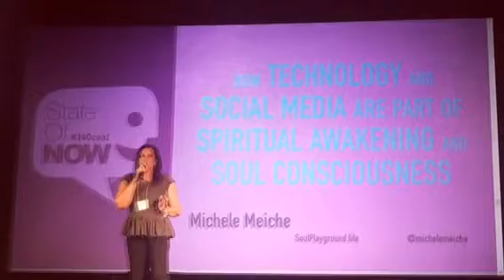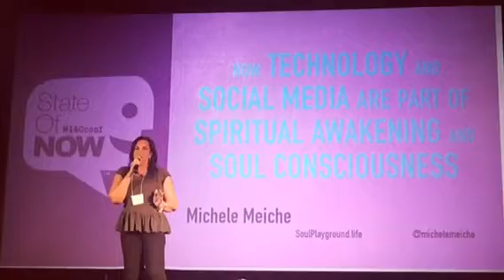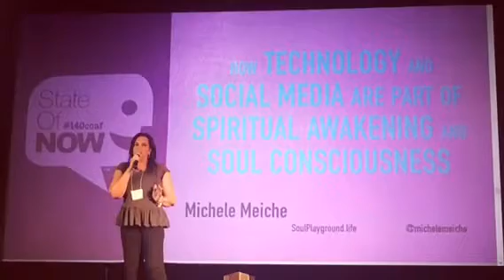How Technology & Social are part of Spiritual Awakening & Soul Consciousness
We are all interconnected through the subtle energy of the
 'Inner-net' ... The 'internet' is an out-picturing and symbol of this 'inner net' we are all a part of and made up of.
This  "Inner-net" operates through resonance via Soul Alignment  and synchronicity. .
Technology reflects the ideas in the mind in the Collective Unconscious God Mind of the All That Is ...
Social Media is an extension of our interconnectedness and represents this in the world of our everyday living.
The advent of the internet and social media is part of the 'Converging Flow' of the Spiritual Awakening and integrating; as well as living our Soul Consciousness...
This technology is actually to be used to connect more to our Soul Expression and Creative Individual Expression.  Sharing our gifts, talents and abilities is our Soul Expression.  Connecting with each other and sharing our Soul Gifts with each other is the 'Soul Expression' of our Soul Call.
It is a time of ushering in more communication, collaboration, community, cooperation and coherence.